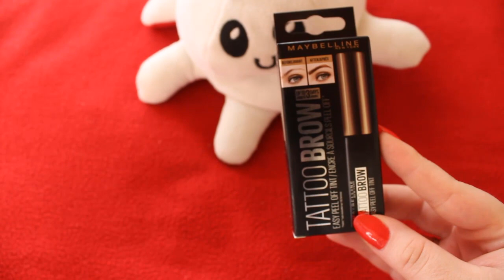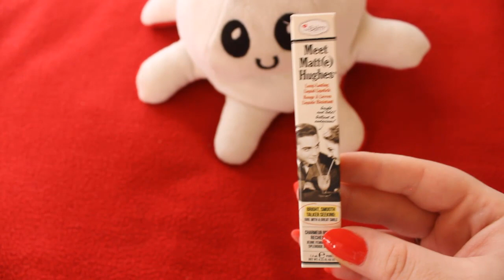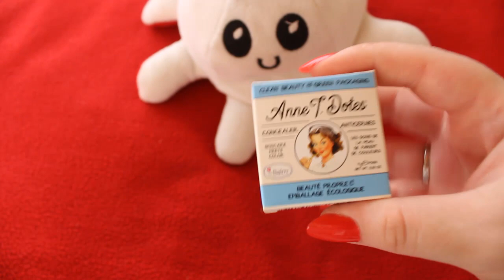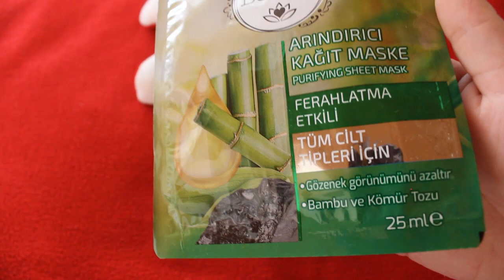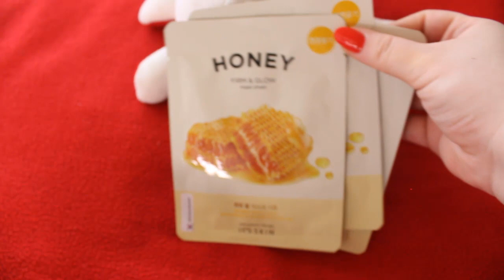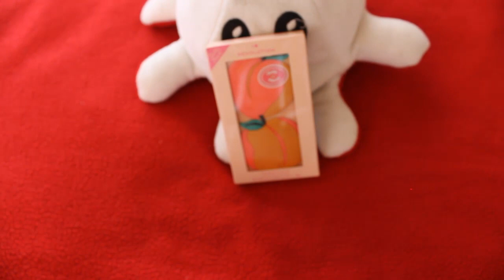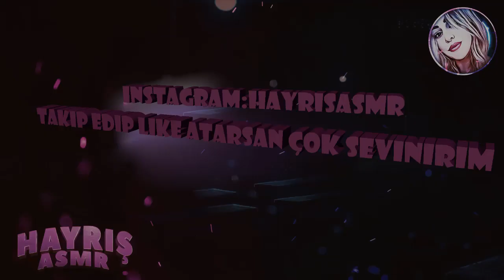TÜRKÇE ASMR / ÜRÜN TANITIMI / İYİ BAYRAMLAR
Herkese iyi bayramlar dilerim :) Destekleriniz için şimdiden çok teşekkür ederim:)